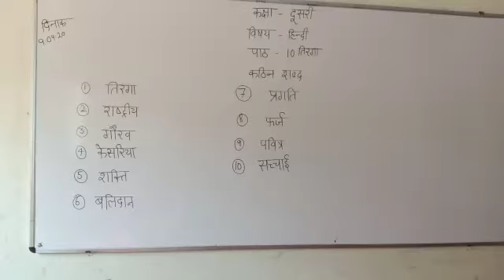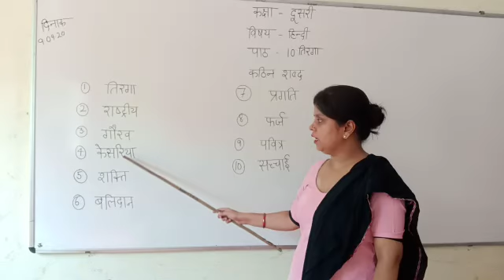JIET CONVENT SCHOOL CLASS- 2ND SUBJECT- HINDI LESSON-10